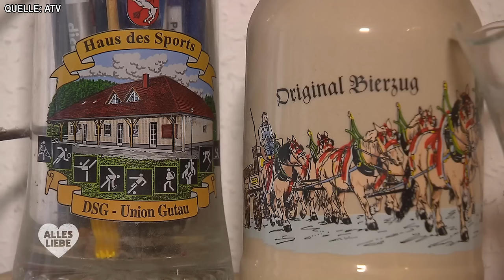Single Klaus (36) SCHLÄGT keine Frauen! Österreicher suchen Liebe! - Alles Liebe! Staffel 05!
Das ATV-Single-Format "Alles Liebe“ portraitiert vier einsame Herzen, die ihre große Liebe und den Partner oder die Partnerin fürs Leben auf diesem Weg finden wollen. Der Fernsehmacher Andreas Mannsberger trifft die Singles dort, wo sie sich am wohlsten fühlen: in ihren eigenen vier Wänden. "Alles Liebe“ macht sich wieder auf die Suche nach den geheimsten Träumen und Sehnsüchten der liebeshungrigen Singles von Jung bis Alt.

Vier einsame Herzen wollen zum Start von Staffel 5 ihrer Einsamkeit Lebewohl sagen. Klaus aus Oberösterreich ist leidenschaftlicher Tänzer und wünscht sich eine Partnerin im Alter zwischen 27 und 38 Jahren. Seine Zukünftige kann gerne eigene Kinder in die Beziehung mitbringen. Die Steirerin Daniela träumt von einem „Macher-Typ“, für den sie nicht finanziell aufkommen muss. Außerdem wollen sich die Seniorin Birgit Katharina und der 71-Jährige Kärntner Gottfried verlieben.

Das ist JOYN
JOYN ist Österreichs neuer kostenloser SuperStreamer. JOYN bietet 65+ Premium Live-Channels, ein riesiges On-Demand Angebot mit über 25 Mediatheken, exklusive 7-Tage-Previews, Serien, Filme, Shows sowie über 30 Radiosender. und in allen App-Stores und auf allen Plattformen verfügbar.